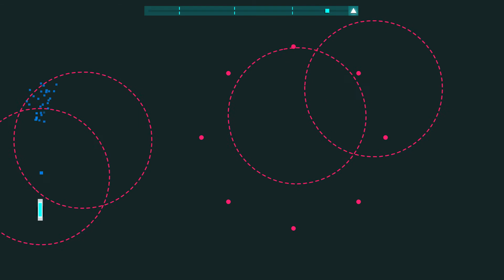Just Shapes & Beats - Logic Gatekeeper - Rank S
Easy.